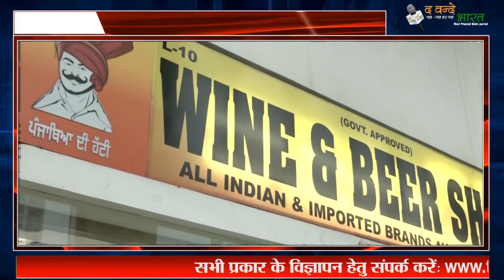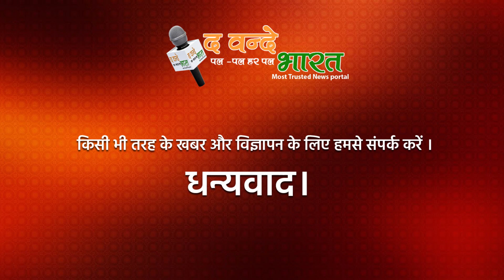मनीष सिसोदिया की गिरफ्तारी के बाद अब पंजाब और महाराष्ट्र में भी होगी CBI जांच